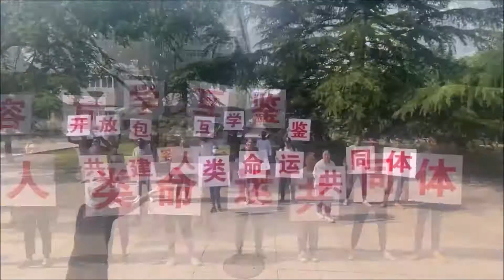SPORTS DAY IN NORTH CHINA UNIVERSITY OF TECHNOLOGY BEIJING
ANOTHER COVER OF MINE :
我多喜欢你你会知道 - LIVE COVER DUO LANGUAGE (ENGLISH & MANDARIN)
《十年》"Ten Years" COVER BY ANGELICA CHANDRA
Tai Yang 太阳 Sun By Qiu Zhen Zhe 邱振哲 - Cover By Angelica Chandra
VIDEO TERBARU :
SHARING DHAMMA - "HARI SUCI WAISAK" TAHUN 2021
BEIJING GARDEN OF WORLD'S FLOWERS & QIANMEN - TOURISM AREA IN BEIJING
Q & A Kuliah di China sambil Kerja? Mau ke China tapi Gak Bisa Mandarin? Emangnya Bisa?
BYE BYE XIAMEN, HI BEIJING! - FIRST FLIGHT IN 2021
ONE MINUTE IN ZHONG SHAN LU - XIAMEN TOURISM AREA
Q & A || APA ITU HSK? DOKUMEN TERSULIT DALAM MENGURUS BEASISWA PEMERINTAH CHINA APA SIH?
CERITA KE GULANGYU SELAMA PANDEMI -- PULAU TANPA KENDARAAN
JALAN JALAN KE GULANGYU, PULAU TANPA KENDARAAN DI XIAMEN - KETEMU ORANG HEBAT !
ANJING BERKEPALA DUA, KUCING BERKEPALA DUA, PUTRI DUYUNG ADA DISINI - GULANGYU, XIAMEN - CHINA
HARI TERAKHIR DI QUANZHOU! - JALAN JALAN KE JEMBATAN LUOYANG - HARI TERAKHIR DI QUANZHOU! - JALAN JALAN KE JEMBATAN LUOYANG
KETIKA ANJING LAUT MENUNJUKKAN SKILLNYA - QUANZHOU WILDLIFE ZOO - KETIKA ANJING LAUT MENUNJUKKAN SKILLNYA - QUANZHOU WILDLIFE ZOO#angelicachandra
XIAMEN HORTICULTURAL EXPO GARDEN - TEMPAT WISATA DI XIAMEN YANG WAJIB KAMU KUNJUNGI!
RAYAIIN IMLEK PERTAMA DI CHINA - QUANZHOU DAY 1 & 2